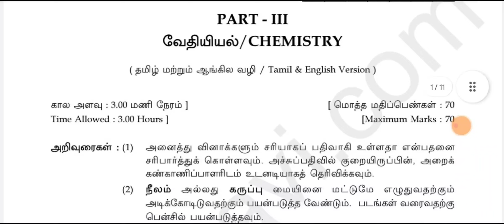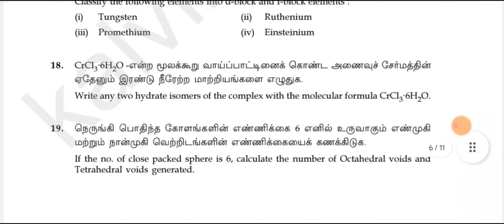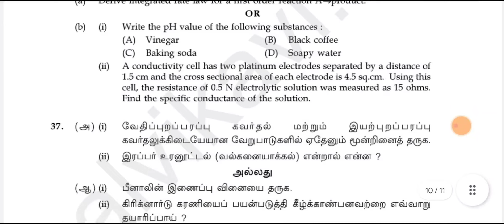12th std chemistry public exam question paper 2023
12th std chemistry public exam question paper 2023